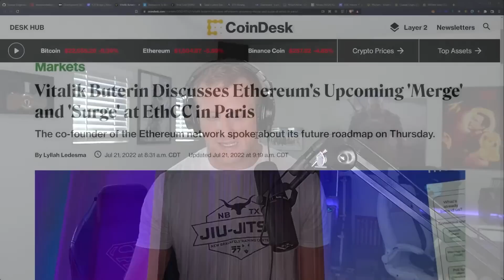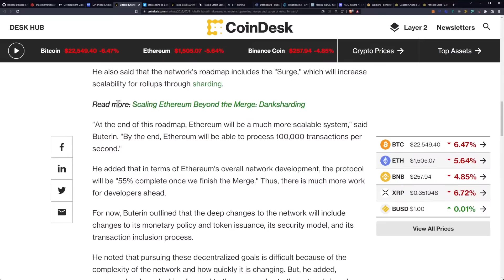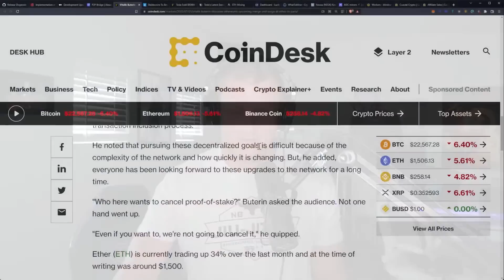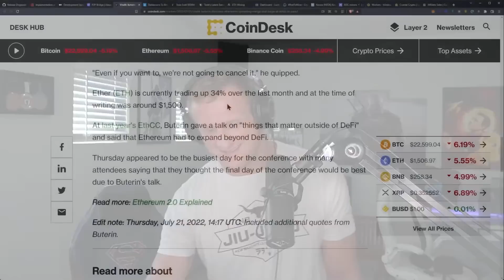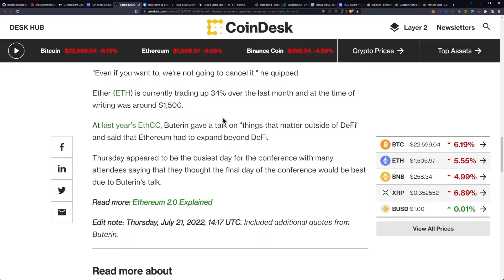Miners Should Prepare for a September 1st Ethereum Merge - 158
Vitalik Buterin Discusses Ethereum's Upcoming 'Merge' and 'Surge' at EthCC in Paris

Ergo Address: 9fCyhudURbDSA2qi9k3sh1LgbHwyFwT6fck7wQW2YYWk9xR1miN
ETH Address: 0x8446b70aA05c811d7bF590e6EDE3d90C00391FcE
ETC Address: 0x8446b70aA05c811d7bF590e6EDE3d90C00391FcE
ZIL Address: zil135ajqdgf9mj6r50e8t28p98xvsss8ay7cppyx5